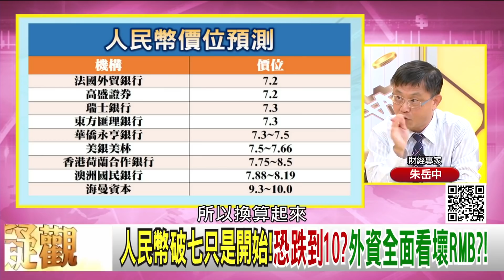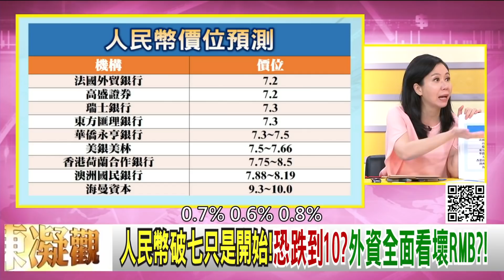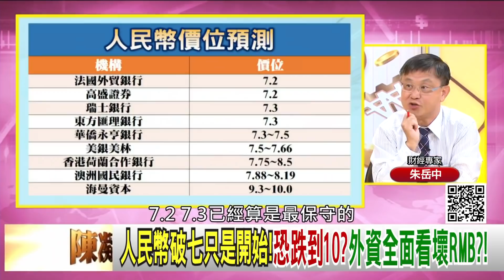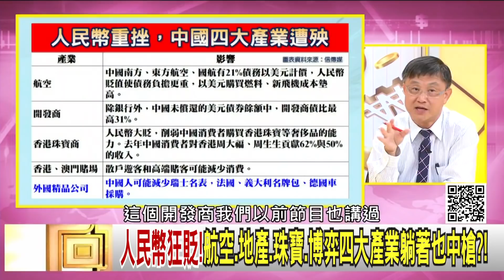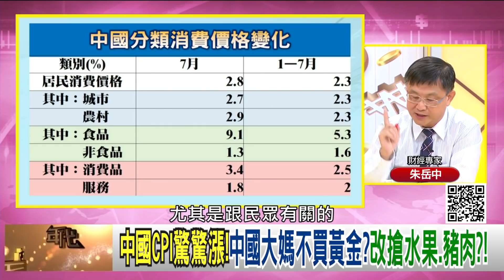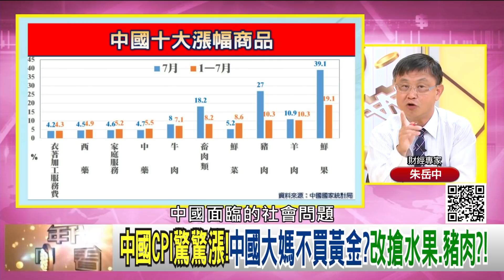精彩片段》朱岳中：中國只能在海外發債了?!【年代向錢看】190829